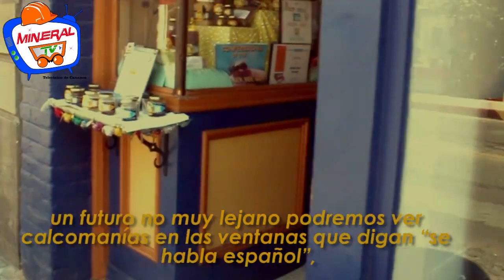10000000 1349447018486450 1581084930329280512 n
Bisbee Arizona una ciudad minera del otro lado de México. Ciudad hermana de Cananea.